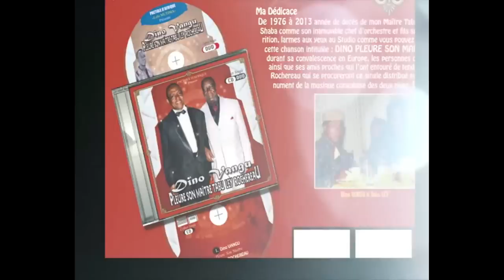DINO VANGU DIT AU REVOIR A TABU LEY - Présentation du Single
PACTOLETVi.com | Informations, Emissions, Promotion, Musique Populaire.
PACTOLETVe.Com | Évangélisation, Informations chrétiennes, Promotion, Musique Gospel.
PACTOLETSTUDIO.Com | PlateauTournage Vidéo avec Cyclo fond vert à 94550 Chevily Larue - France.
RÉSERVATION: + 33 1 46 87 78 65 - + 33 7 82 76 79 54